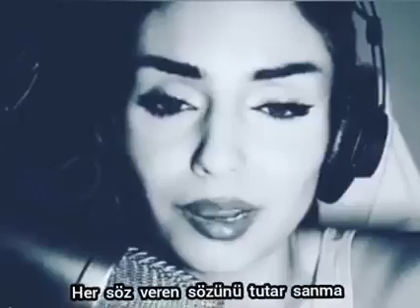Mutlumu Olmak İstiyorsun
''MUTLUMU OLMAK İSTİYORSUN''
 Her söylenene kulak asma..
Her söz veren sözünü tutar sanma ..
Kimseye hakettiği den fazla değer verme ..
Herkesi kendin gibi sanma ...
İnsanlar aldatır tatlı sözleriyle kandiririr...
İşlerine gelmediği andada gerçeklerden uzaklaşırlar...
Menfaat bitti anda
Dostluklar da biter bir anda.
Biz doğruyuz
Biz doğru yoldayız
Çizgimiz tektir.
Birinin elinde tutmaya kalksak bize zarar verirler.
İşleri menfatleri biter
Bizi kötülerlet bize iftiralar ararlar
Halbuki bunu yapanlar çürük minsanlar ve beceriksiz insanlardır yalanlarıyla hasret edip inandırmaya uğraşırlar insanlari
İnsanlar seni .
Mefaatlerinde
İşlerinde
Kariyerlerinde kisiler
Parasal durumlarında
Aşk ve iş durumlarında
Ev alacaklarinda
Araba alacaklarinda
Arsa alacaklarinda
Eşya alacaklarinda
Ya kefil  olarak
Yada kredi çekmenizi isterler
Yaparsınız bir üzerinize kalır odemezler hakaret ederler küfür ederler
Sankide siz sucluymuysunuz gibi davranirlar
Biz kimsenin ne kulu ne kölesi nede kullanma araciyiz
Kimse bizim sirtimizdan rant yapamaz
Ben
Mustafa Erkan
Yaşadığım gördüm geçirdim bu durumları çok aldatıldım kandirildik borclandirildik
Paramızı yediler.
İnsanlara güvenmeyin
Tedbirli davranın
Her söz verene inanmayin
Söz veren sözünü tutmaz
Randevu veren gelmez
Hep yalan
Hep riya
Hep sahtecilik
Hep hilekarlik
Hep aldatmak
Hep kandirmak
Hep dolandırmak
Bu olmuş insanların sermayesi
Sultan yoktur
Tek sultan vardır
Oda kainatın sultanu tek rabbimizdir.
Tek sadık dost hayvanlardır
Onlar nankörlük yapmazlar
Dedikodu yapmazlar
Haset fesat değillerdir
Sevgiyi bilir sevenleri tanirlar''